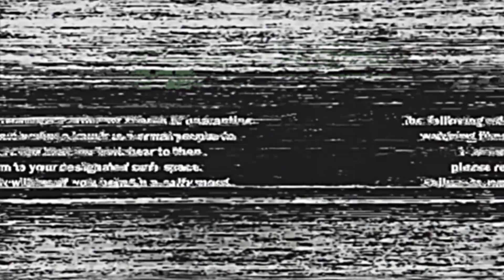Halo (2022) TV Watchalong! (Episode 1)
Join the Quarantine Movies Gang as they dive headfirst into the chaotic world of video game adaptations!

In this episode, they tackle the infamous and hilariously bad adaptation of the beloved Halo franchise.

Get ready for non-stop laughs, epic fails, and some seriously questionable choices in the show's first episode.

Original TV Show: Halo (2022)
Director: Otto Bathurst
Original network: Paramount+